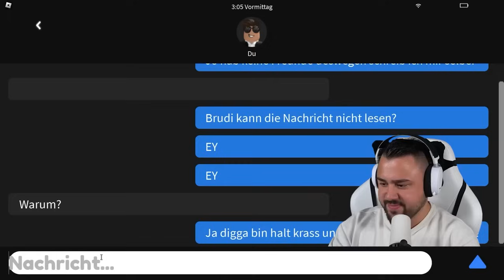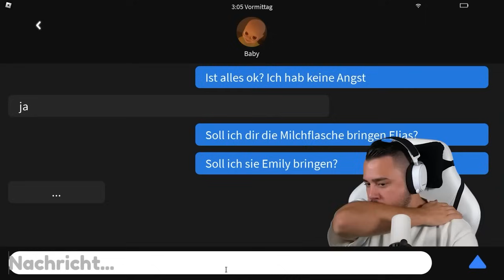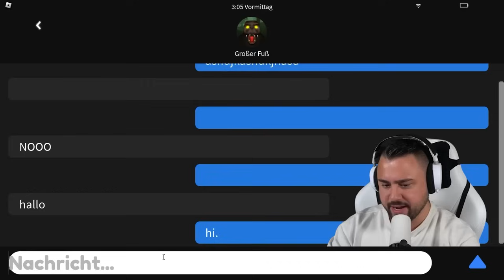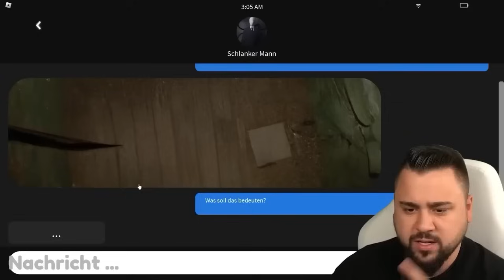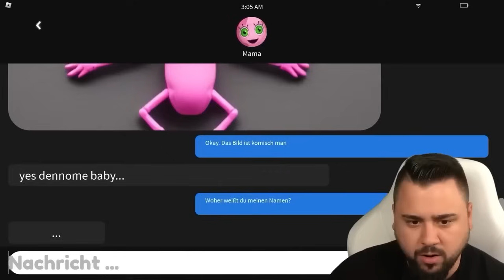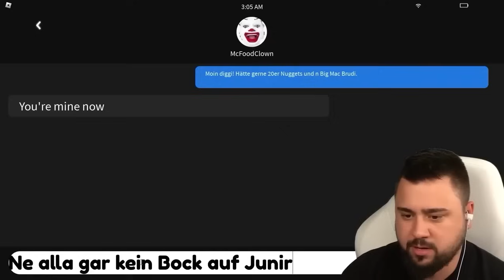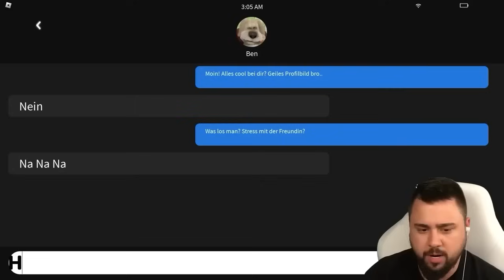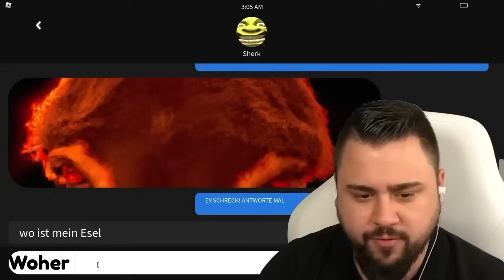Rufe NIEMALS um 3 UHR NACHTS THE BABY IN YELLOW an😱 (Roblox)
SO KANNST DU MICH AUCH KOSTENLOS SUPPORTEN:
1.) VIDEOS BIS ZUM ENDE GUCKEN 🥰
3.) CREATORCODE NUTZEN bei z. B. Fortnite: "DENNOME" 😎